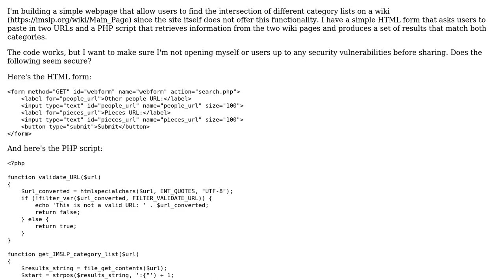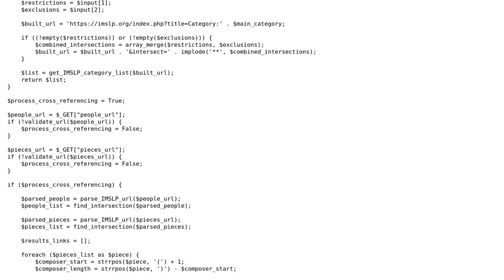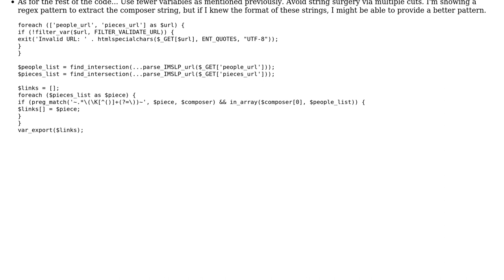Code Review: Simple web page to enhance browsing of IMSLP music collections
With thanks & praise to God, and with thanks to the many people who have made this project possible! | Content (except music & images) licensed under CC BY-SA | Music | Images & others | With thanks to user mickmackusa user amount user 200_success and the Stack Exchange Network Trademarks are property of their respective owners. You are responsible for your own actions.